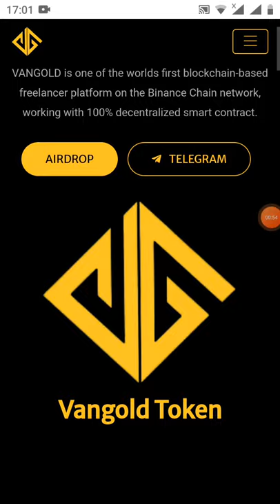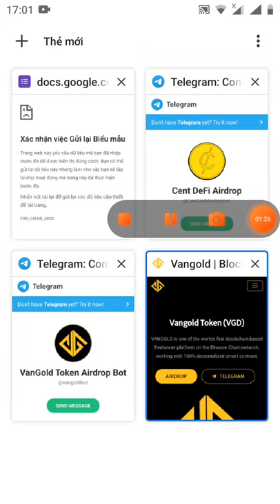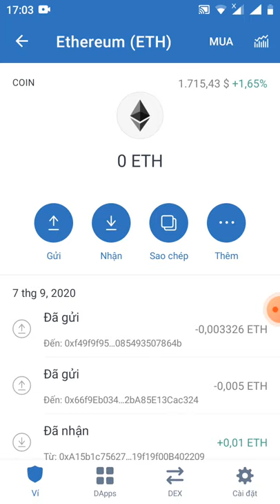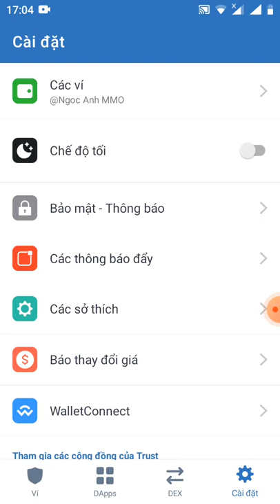Instructions to receive 500 VGD tokens (BSC network)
Link đk

Thank you meowswap.

Don't forget to:
🔸️ Stay in the telegram group

You can get 100 VGD per valid refferel🤑🤑🤑